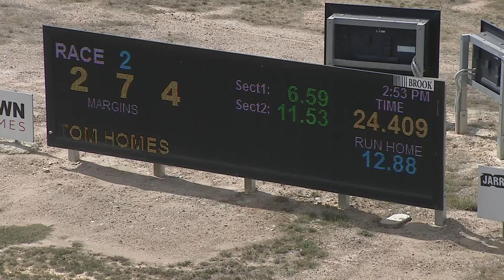BEN WED 24 FEB 21 R2